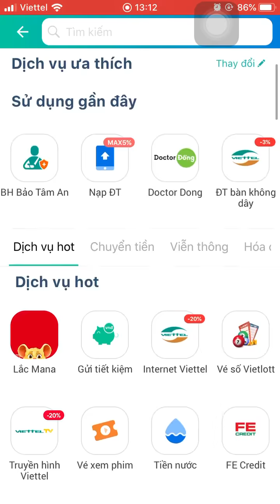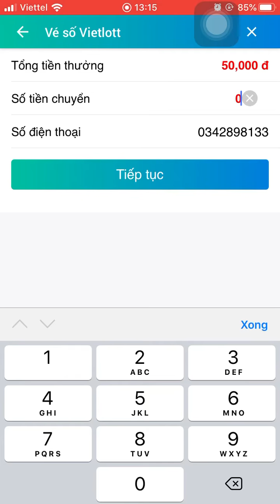Trúng thưởng Vietlott trên Viettelpay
✅ Bạn ơi, có ViettelPay chưa?
Hướng dẫn cách đăng ký Viettel Pay